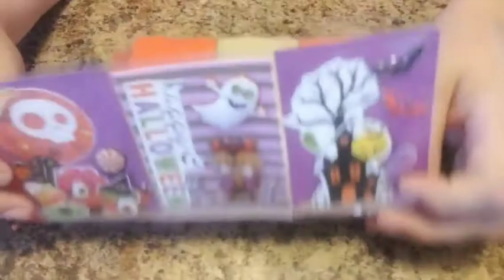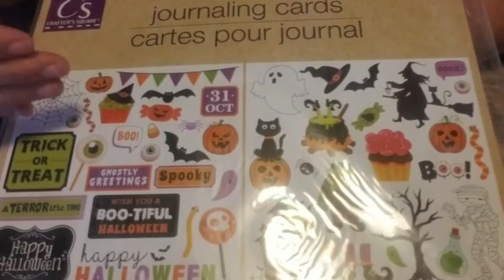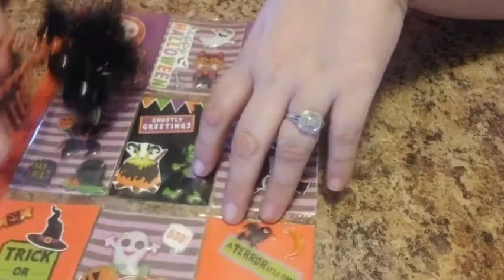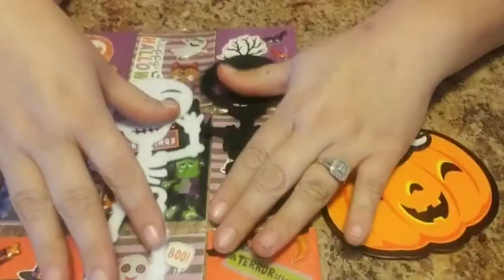Haunted Haven Collab Week 1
Your Hostess- Heather's Handmade Haven

(20) Heather's Handmade Haven - YouTube

Your Co Hostess- Susan Tootsie Tucker's Creative Adventures

(20) Susan Tootsie Tucker Creative Adventures - YouTube

Leslie J Crafty Creations

(20) Lesliejcraftycreations * - YouTube

Sabrina the Mismatch Crafter

Honey Comb Lane Crafts

(20) Honeycomblanecrafts - YouTube

Crafting by the Pond

(20) Craftin by the Pond - YouTube

Cheryl Taylor

IG Cheryl Taylor (@taylorcheryl440) • Instagram photos and videos

D's Crafts

(20) D's Crafts - YouTube

LaLas Creations12

(20) LALA'S CREATIONS12 - YouTube

X-Tina Craft Haulic

(20) X-Tina Craft-haulic - YouTube

Tina's Messy Crafty Life

(20) Tina's Messy Crafty Life - YouTube

It's Chanda

(20) It's Chanda - YouTube

Lauren C

IG Lauren Cunningham (@laurenoc64) • Instagram photos and videos

What Lizzie Presents

(20) What Lizzie Presents - YouTube